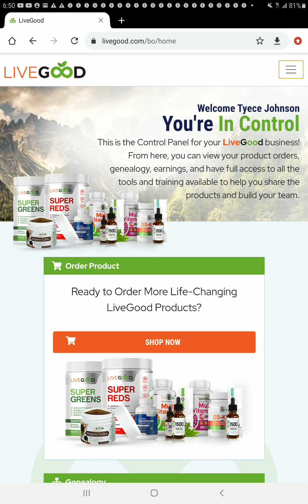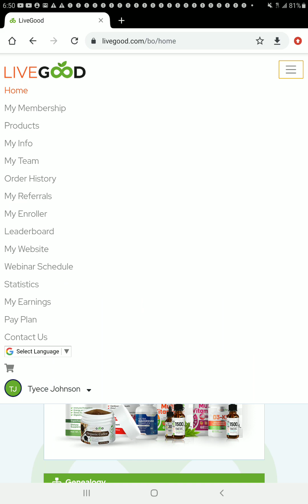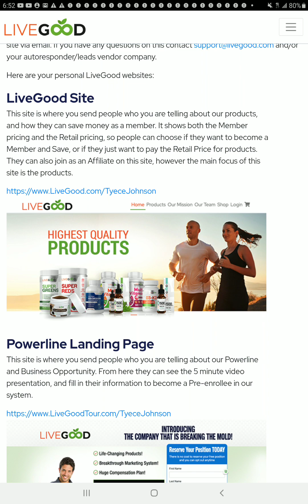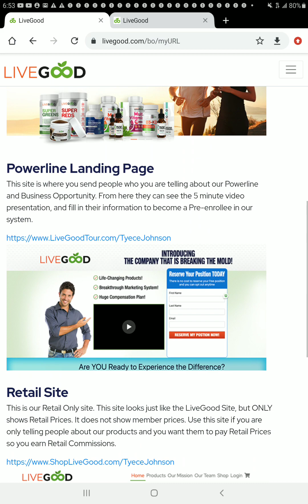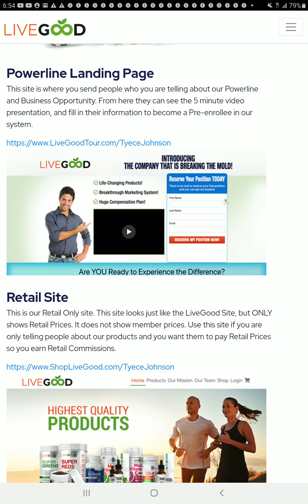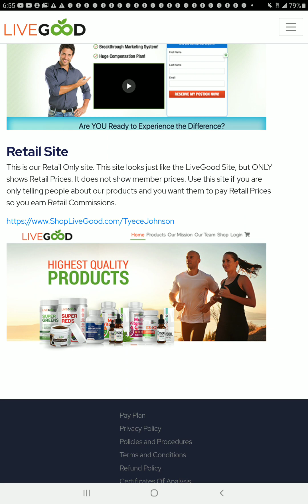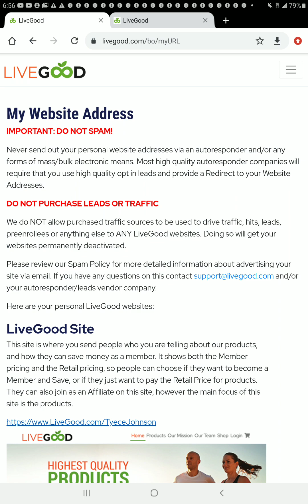You have Three Websites with LiveGood Once you become an Affiliate Lets Take a Look...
This video is to talk about and show you that once you become an Affiliate with LiveGood that you have access to 3 Websites inside your BackOffice.

In this video I talk about LiveGood and why I decided to join this company.

This video i share about the First payment received with LiveGood and how important it is to build the right way and focus on helping others win on our team and learning at your own pace.

There are plenty of resources to help you and I will be sharing in my videos.

If you are looking for more information on LiveGood I ask that you take the Free Tour👇

There are good products, there are great products,and thereare LiveGood products.With a commitment to staying on the cutting edge of science and nutrition technology, we pride ourselves on creating only the highest quality products of their kind available anywhere in the world.

From the purest natural ingredients harvested from some of the most pristine locations on the planet, to our world-class manufacturing facilities to ensure top-notch consistent quality, to unique and powerful formulations that are unmatched anywhere, we pride ourselves not only on creating products that are good for your body, but on creating products that GET RESULTS!

If you have any questions, you may reach me the Information is below

LIVEGOOD BUSINESS
LIVEGOOD PRODUCTS
LIVEGOOD HOME BUSINESS